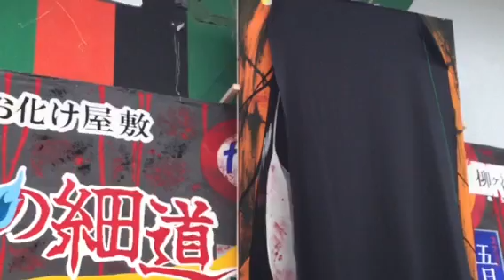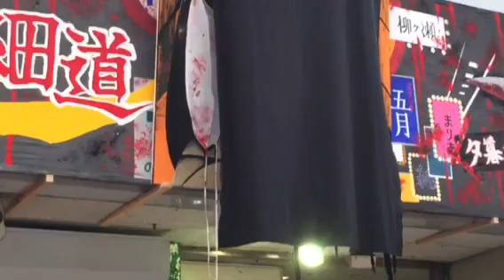岐阜柳ヶ瀬お化け屋敷2015. ゆあさみきさん挨拶